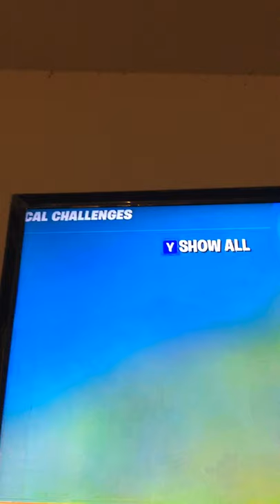Playing with typical gamer